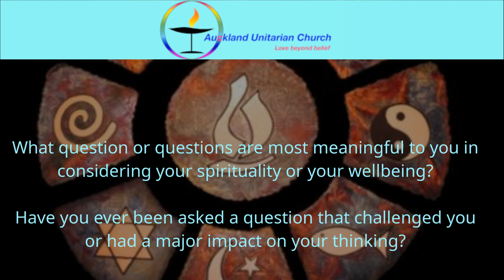A More Beautiful Question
with Ted Zorn
Recorded at Auckland Unitarian Church 14 July 2024

I’ve entitled my talk today, “A More Beautiful Question”.

I borrowed the title from a book by the same name, written by former Chief Justice of the US Supreme Court Warren Berger. More about him later.

Remember the scene from Alice in Wonderland where Alice asks the Cheshire Cat: “Would you tell me, please, which way I ought to go from here?”

The Cheshire Cat answers: “That depends a good deal on where you want to get to.”

Alice: “I don’t much care where—”.

And Cheshire Cat replies: “Then it doesn’t matter which way you go.”

You could argue that Alice’s was an imperfect question, not a beautiful one. She asked a question without knowing what sort of answer she wanted, or what would in fact be a useful answer. It was a question lacking purpose.

00:00 Welcome
02:26 Meditation
07:06 Chalice Lighting & Covenant
08:30 Reading
09:45 A More Beautiful Question
24:33 Extinguishing the Chalice
25:05 Closing Words
26:12 Meditation / Discussion Questions